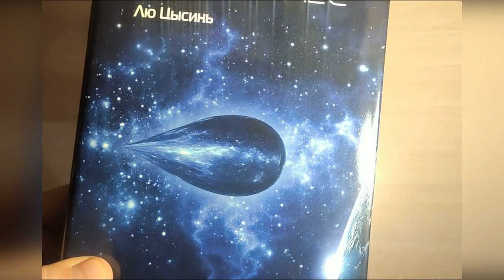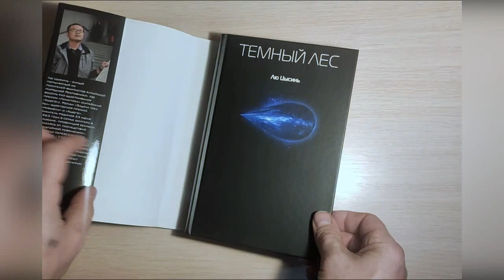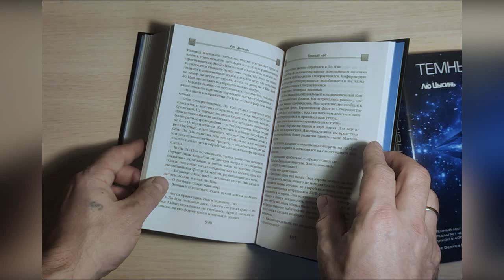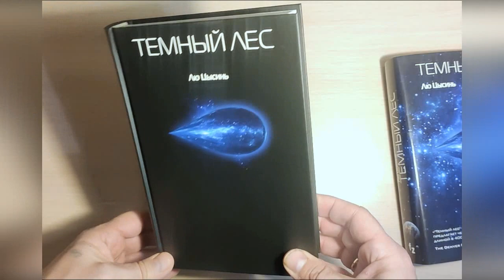Лю Цысинь - "Темный лес" (В память о прошлом Земли) Книга 2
Обзор прочитанного.